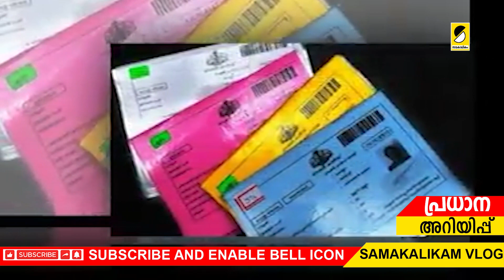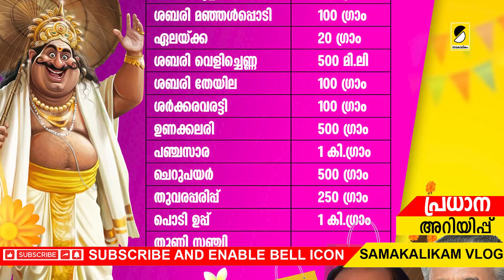ഇനി 3 ദിവസം മാത്രം നീല വെള്ള കാര്‍ഡുടമകള്‍ ശ്രദ്ധിക്കുക|SAMAKALIKAM NEWS KERALA RATION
Samakalikam Vlog